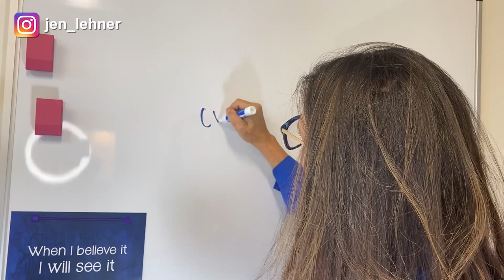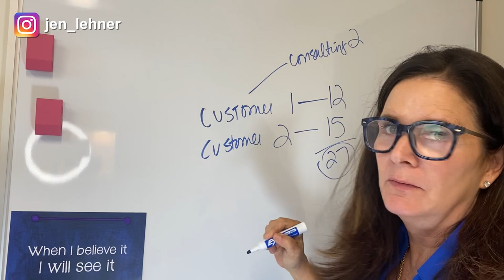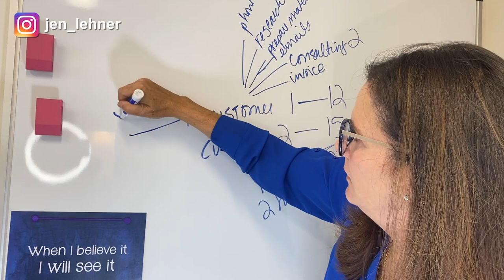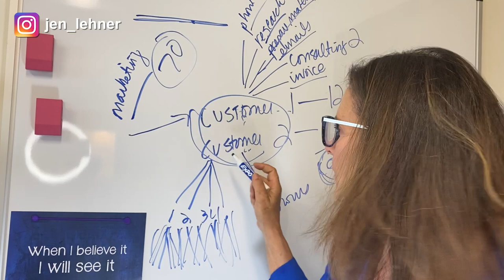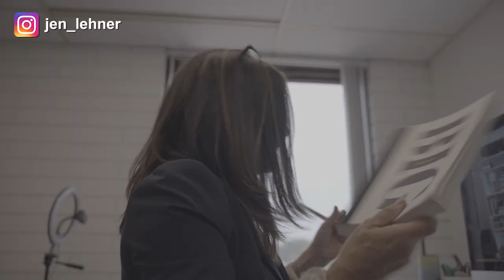Am I Ready to Hire a Virtual Assistant?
Am I Ready to Hire a Virtual Assistant? // How do you know if you are ready to hire a virtual assistant?

In this video, I break it down for you!

TIMESTAMPS:

0:00 Intro
0:37 Your business is growing
3:16 Getting burnout by routine tasks
3:39 Missing opportunities
4:56 Must have help early on